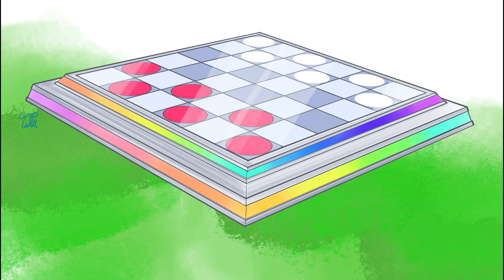ICC Recess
2nd Place winners of ASU's ICC